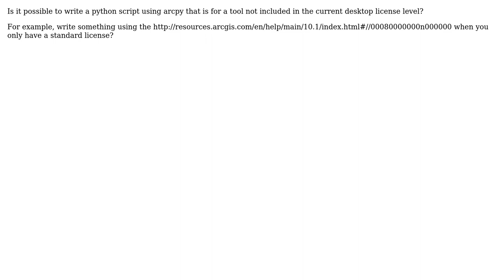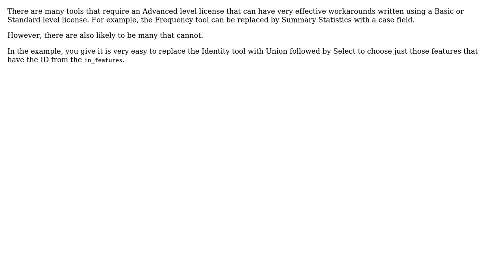GIS: Can you access all tools in python/arcpy regardless of license level? (3 Solutions!!)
GIS: Can you access all tools in python/arcpy regardless of license level?

With thanks & praise to God, and with thanks to the many people who have made this project possible! | Content (except music & images) licensed under CC BY-SA | Music | Images & others | With thanks to user user1186 user PolyGeo user DWynne user Craig and the Stack Exchange Network Trademarks are property of their respective owners. You are responsible for your own actions.